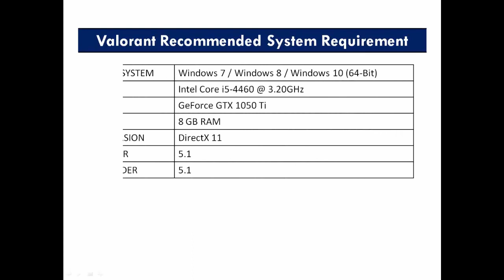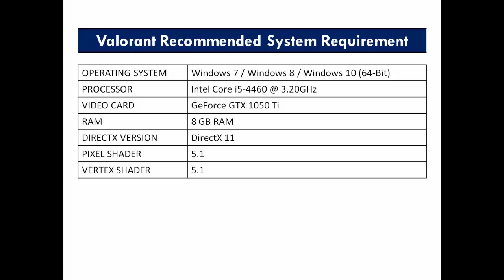VALORANT Minimum and Recommended System Requirements